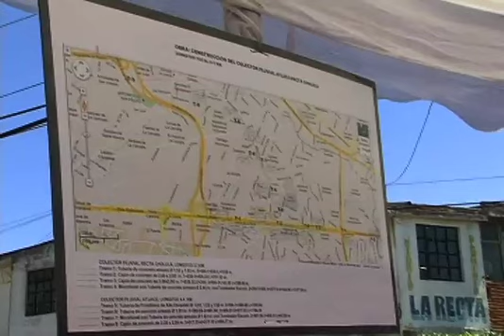Colector pluvial Atlaco-Recta a Cholula avanza un 80% en su construcción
Se prevé conclusión a finales de noviembre y evitará inundaciones en la zona, beneficiando a más de 1 millón de poblanos